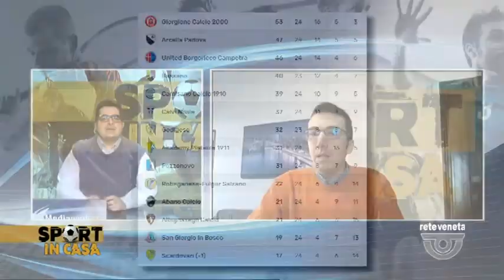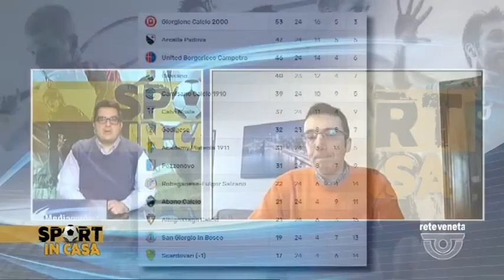SPORT IN CASA | 12/04/2022 19:59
SPORT IN CASA | 12/04/2022 19:59 - Produzione MEDIANORDEST - Segui Rete Veneta anche sul digitale terrestre! Visita il sito